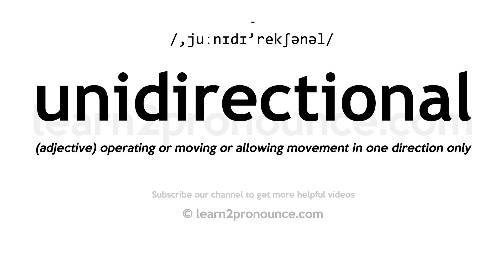How to pronounce Unidirectional | English pronunciation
Learn how to pronounce Unidirectional in English
UNIDIRECTIONAL
Pronunciation of Unidirectional: /,juːnɪdɪ'rekʃənəl/
Definition of Unidirectional: (adjective) operating or moving or allowing movement in one direction only